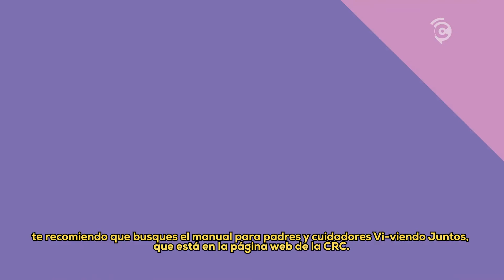Manual Vi-Viendo Juntos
En el Manual Vi-Viendo Juntos de la CRC, encontrarás la clave para una mediación parental efectiva del consumo de TV y ContenidosAudiovisuales en múltiples dispositivos de los niños, niñas y adolescentes.